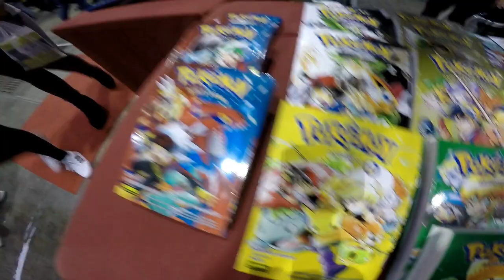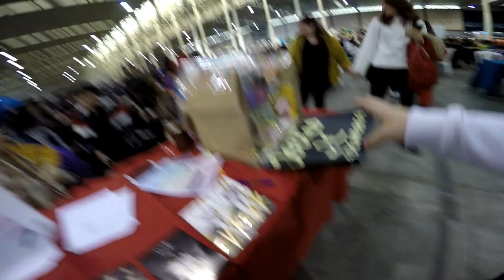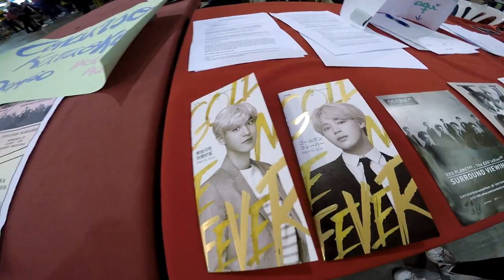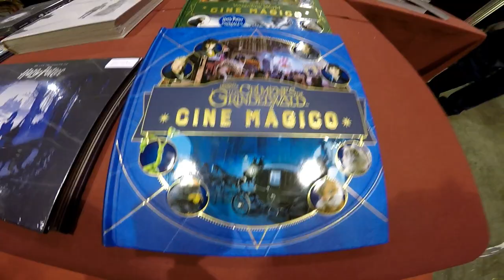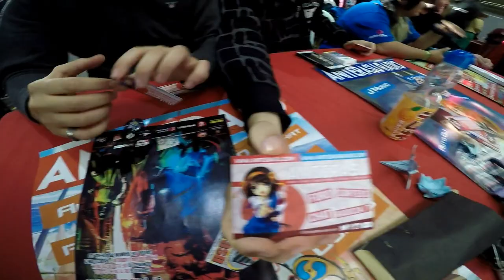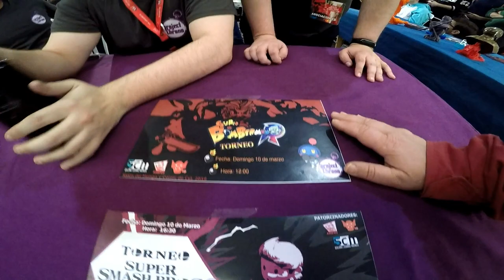Juegos De Mesa y Videojuegos En El XIII Salón Del Cómic y Manga De Castilla y León, Parte - 6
Presentación De Los Nuevos Juegos De Mesa y Videojuegos, En El XIII Salón Del Cómic  y Manga  de Castilla y León.  Parte - 6